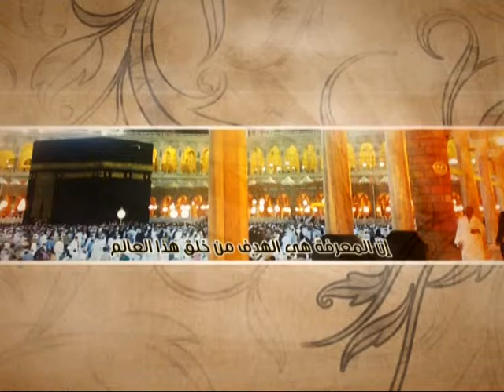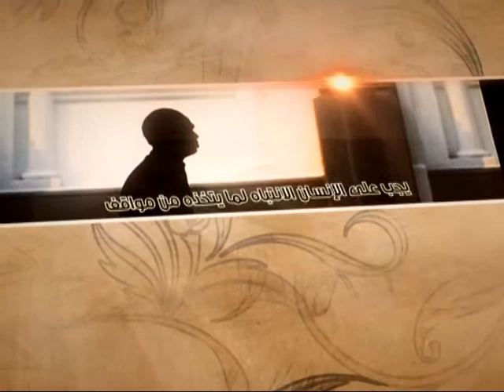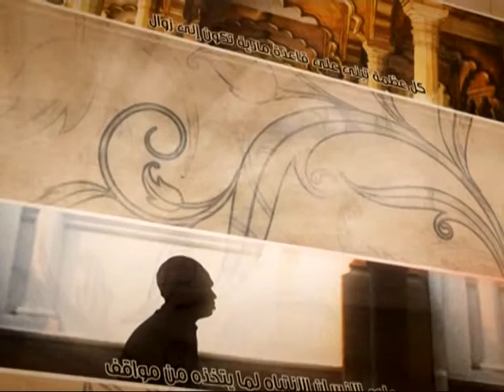العبقات - الثقافة المهدوية - آية الله الفقيه السيد محمد رضا الشيرازي رحمه الله